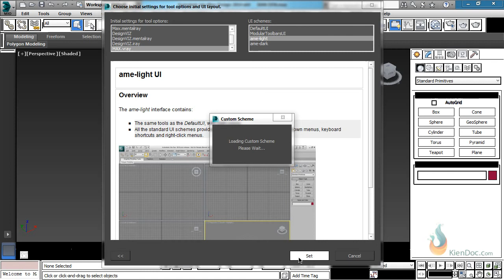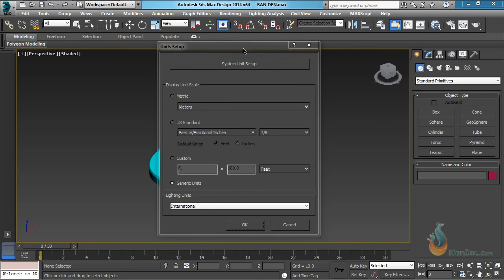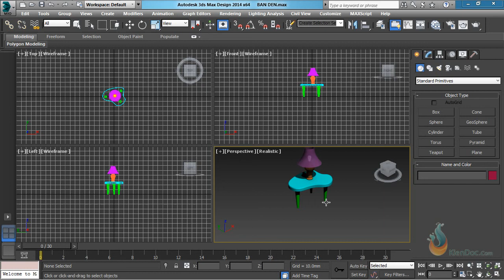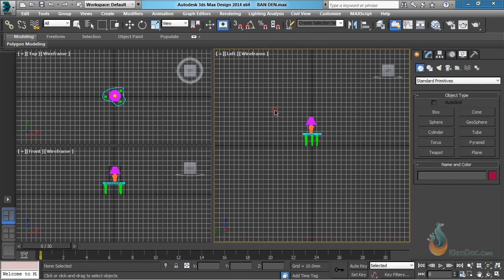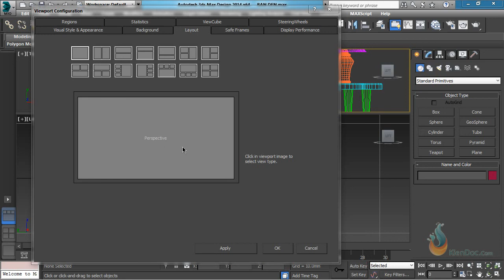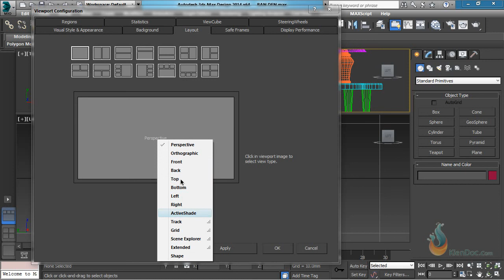0102Thiet lap don vi tuy bien giao dien